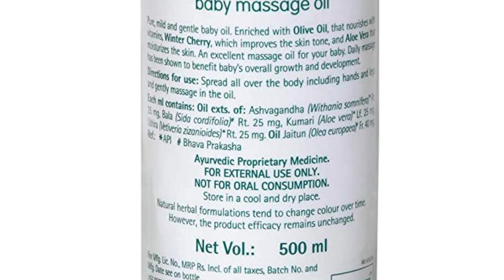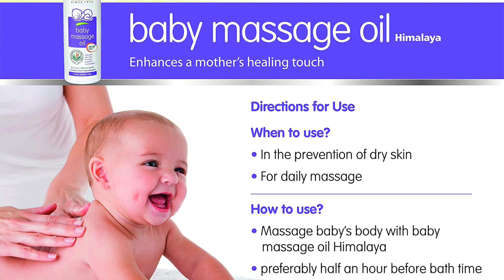Himalaya Baby Massage Oil || Quick Review (2021)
Title: Himalaya Baby Massage Oil || Quick Review(2021)

Amazon Links
200 ml bottle
500 ml bottle

Hi Viewers,

In this video, we share our review of Himalaya Baby Massage Oil in Hindi. Himalaya is a well-known Indian brand and its products are easily available. All the baby products that I have tried from Himalaya like their baby massage oil the best.

Mom N Family

MomNFamily, Motherhood, Parenting, Baby Product Reviews, Child Care, Baby Care, DIY’s, Home Remedies, Recipes, Baby Massage Oil, शिशू पालन, मातृत्व, शिशु परवरिश, घरेलू नुस्ख़े

Let us know your questions in the comments below.